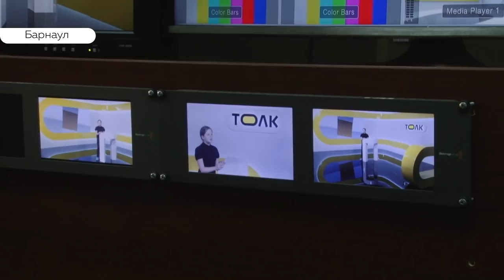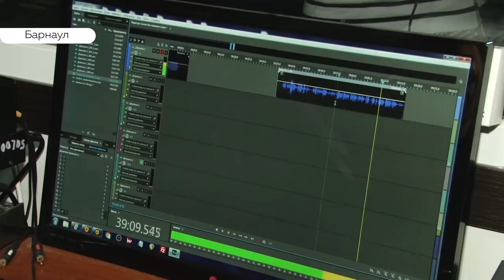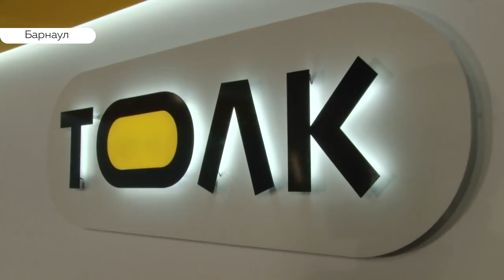Барнаульские школьники подсмотрели как работают журналисты «Сибирской медиагруппы»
Как работает телевидение, в живую увидели ученики 42-й гимназии. Сотрудники Сибирской Медиагруппы провели экскурсию. Детей познакомили с профессией журналиста, рассказали о тонкостях работы ведущего, корреспондента, диджея на радио и даже дали возможность почувствовать себя диктором.